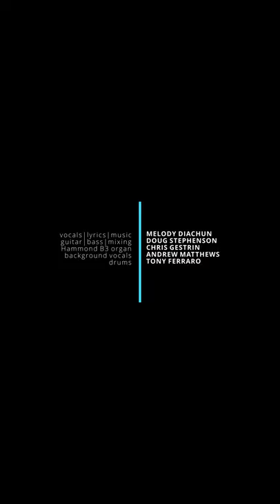Melody Diachun - That's What Delete Is For (HQ) - Bluebird Day version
Music video of Melody Diachun's “That’s What Delete Is For”, Bluebird Day version. Shot February 2021 at Whitewater Ski Resort in Nelson, British Columbia, Canada

Melody Diachun - lead vocals, words & music, video editing
Doug Stephenson - guitar, bass, audio mixing
Chris Gestrin - Hammond B3 organ
Tony Ferraro - drums
Andrew Matthews - background vocals
Jamie Sitar - mastering

From Melody Diachun's "Get Back to the Groove" EP on Third Beach Records.